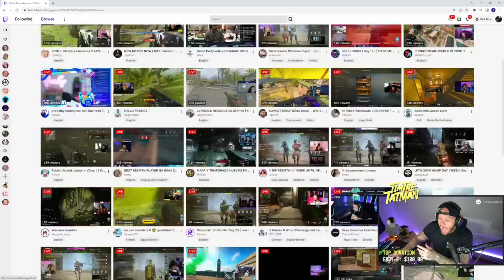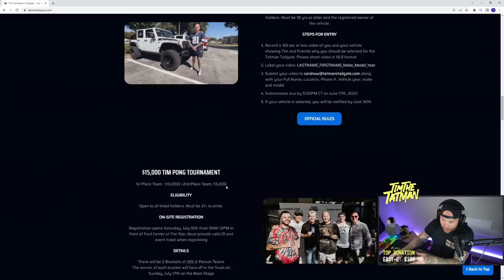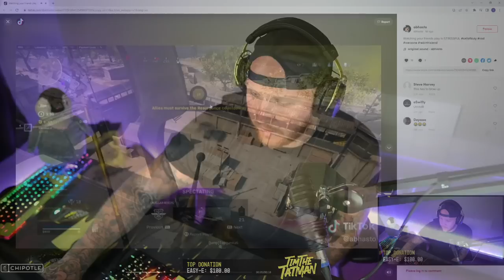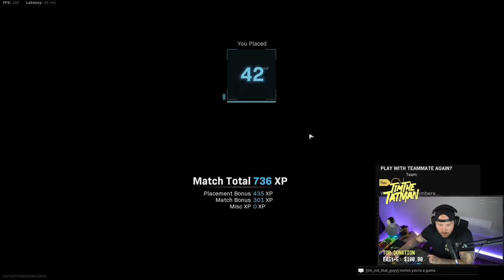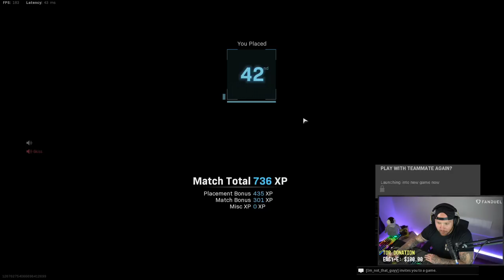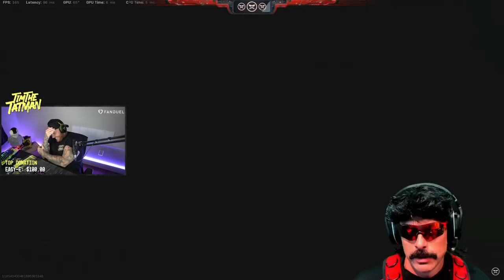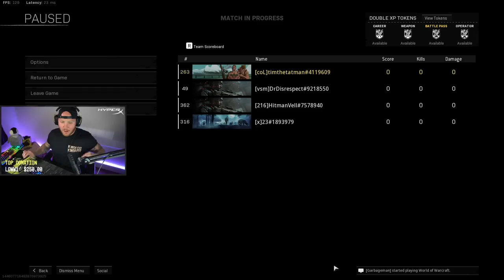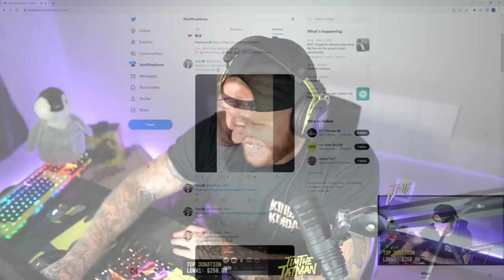DRDISRESPECT AND TIMTHETATMAN TAKE ON WARZONE AND VALORANT - STREAM VOD